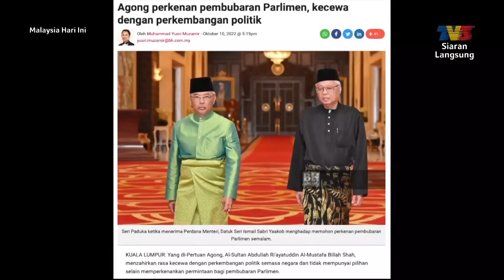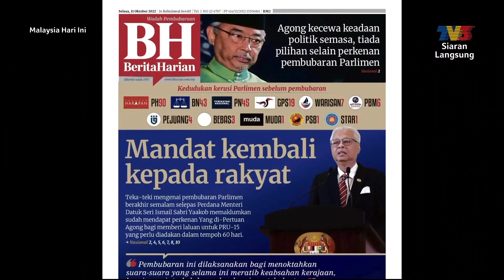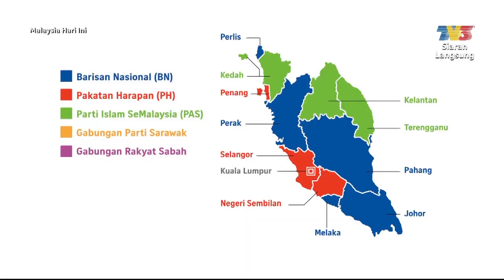PRU15: Implikasi Pembubaran Parlimen | MHI (18 Oktober 2022)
Topik: PRU15: Implikasi Pembubaran Parlimen